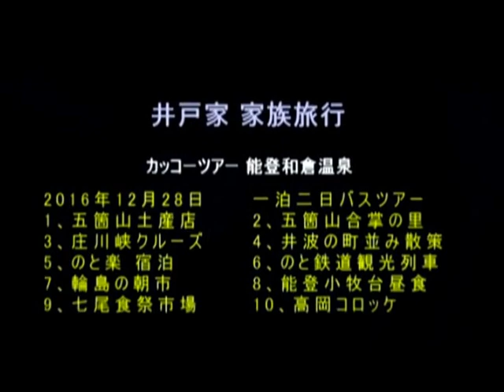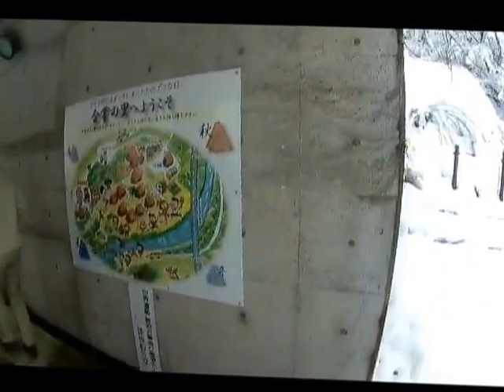カッコーツアー能登の旅 2016年12月28日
1泊2日のカッコーツアーに今年も参加しました。
1日目です。
‹各地›―――東海北陸道―――★五箇山土産店(甘酒ふるまい)―
 ―――――――――★五箇山合掌の里(昼食)――――――――――
【合掌造り家屋でふるさと御膳と民謡こきりこ踊り観賞】
――――★庄川峡クルーズ【絶景を船上より観賞/約25分】―――
 ―――★井波の町並み(散策/約60分)―――和倉温泉(泊)
【ノミの音が響く木彫りの里】　　　　16：30頃着
●夕食:和会席(宴会場)